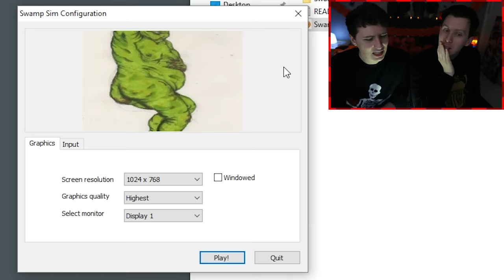It’s All Ogre for Dan and Phil - SWAMP SIMULATOR!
Shrek is love, Shrek is life. Shrek will haunt you in the night.

SPOILERS - vewy scawy schwek juwmp boops at 4:16, 5:32, 8:11, 9:26, 12:22 eat ur vegetables.